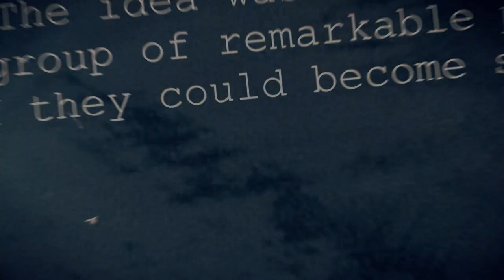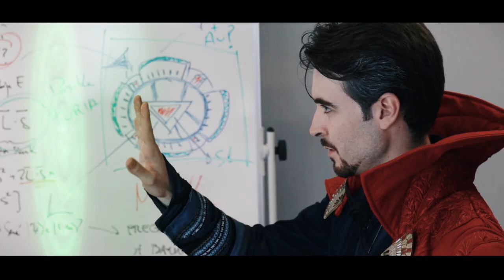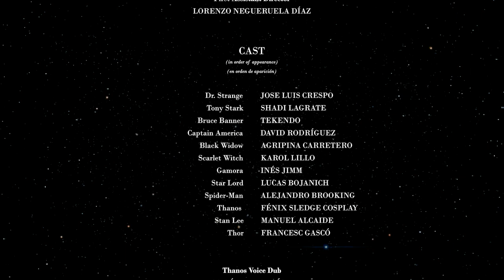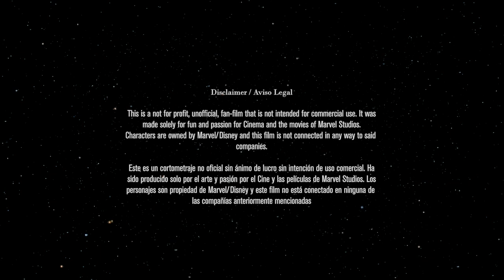Avengers: Fallen Heroes - Fan Film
¡Después de tanto tiempo, por fin estrenamos Avengers: Fallen Heroes!

El mejor y más épico cortometraje de Avengers en todo YouTube.

Hemos trabajado muy duro los pasados 10 meses para poder crear AvengersFallenHeroes y pulir un homenaje que esté a la altura de las películas de Marvel. Este fan film viene directo del amor, cariño y pasión por un equipo impresionante.

¡¡Los mejores YouTubeAvengers!!

¡Sentíos libres de dejar vuestra opinión en la caja de comentarios!

AVENGERS: FALLEN HEROES

Gracias a

LAS INCREÍBLES Y TALENTOSAS PERSONAS INVOLUCRADAS EN ESTA PRODUCCIÓN.

Este es un cortometraje no oficial sin ánimo de lucro sin intención de uso comercial. Ha sido producido solo por el arte y pasión por el Cine y las películas de Marvel Studios. Los personajes son propiedad de Marvel/Disney y este film no está conectado en ninguna de las compañías antes mencionadas.